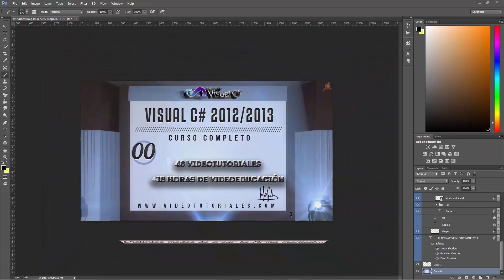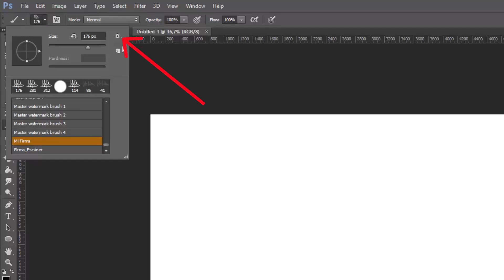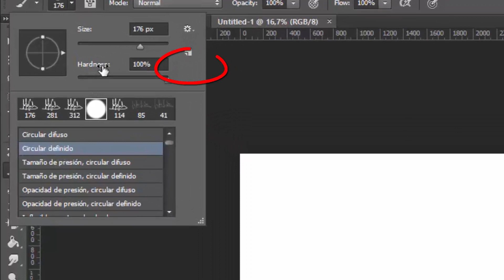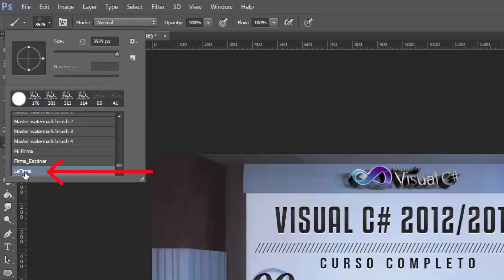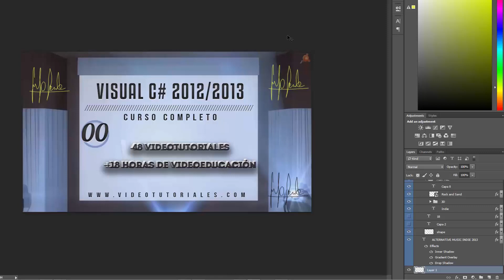02.- Los cien Mejores trucos de Photoshop CC 2014. Crear un pincel con una firma manual.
Truco Nº 2 de "Los cien Mejores trucos de Photoshop CC 2014". Crear un pincel con una firma manual. Modos de creación de la firma manual; Creación con un pincel; Conversión de la firma en un pincel con Define Brush Preset. 5 minutos.